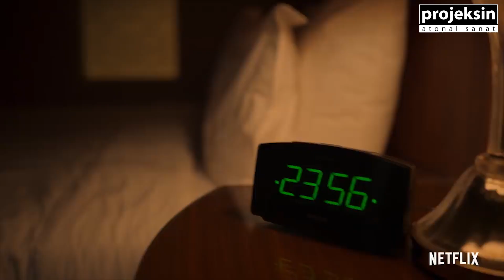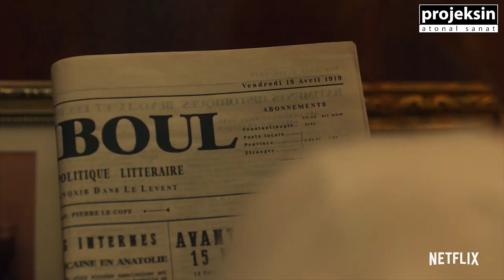İzledik: Pera Palas'ta Gece Yarısı #2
Charles King'in aynı isimli romanından uyarlanan, Netflix'in Türkiye yapımı yeni dizisi Pera Palas'ta Gece Yarısı'nı konuştuk.